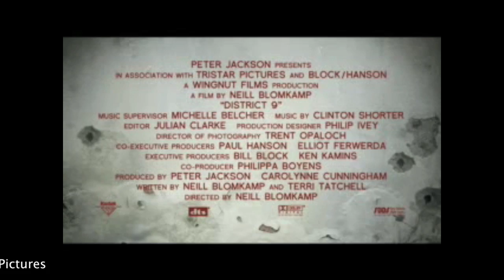Cien de Cine - Toma 0.25